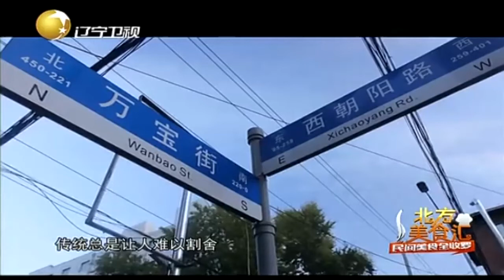地道传统美味“李氏老未熏鸡”，一经推出立即引起轰动丨妈妈的味道